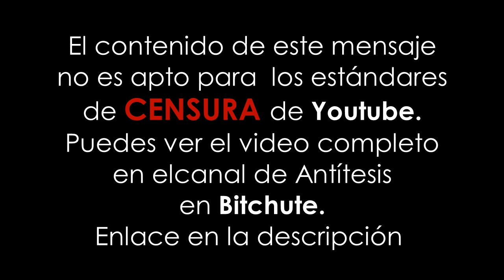Las Diez Fases del Genocidio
Un poderoso mensaje y una llamada a la acción.
" El tiempo de vivir en el autoengaño y la fantasía ha pasado. El futuro de la humanidad está literalmente en nuestras manos."
Examinando "Las diez fases del genocidio" del experto estadounidense Gregory H.Stanton, podemos ver las horribles condiciones de pasadas dictaduras reflejadas ante nuestros propios ojos.